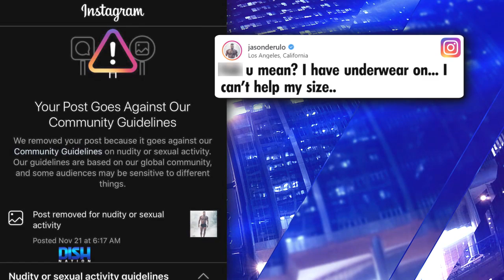JASON DERULO IS NOT HAPPY INSTAGRAM TOOK DOWN HIS THIRST TRAP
Jason Derulo is gonna fight for his right to keep his underwear tight.

The singer is angry at Instagram for removing a picture of him showing off his goods.